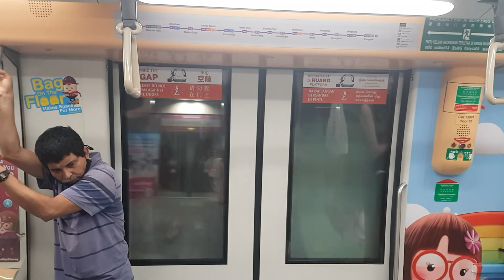(Unrefurbished Film) Alstom Metropolis C751A [7001/7002] [ NE14 Hougang ➪ NE15 Buangkok ]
Video recorded using: Oppo Reno5z
Date recorded: 1/4/2023
TRN: ???
Peak deployment: Full-Day/Late Night (Saturday)
Carriage filmed: 72001 3/4
Built by: Alstom (Refurbished by CRRC Nanjing Puzhen)
Year built: 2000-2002 (Refurbished: 2021 onwards)

Decided to film an unrefurbished C751A since more are starting to become refurbished in time to come. Better to treasure the old unrefurbished vibes before they get refurbished!

watch the video in the highest resolution!